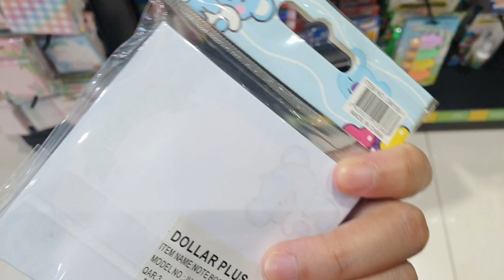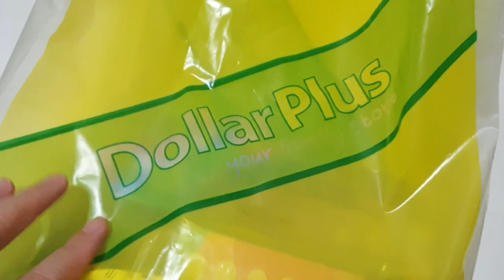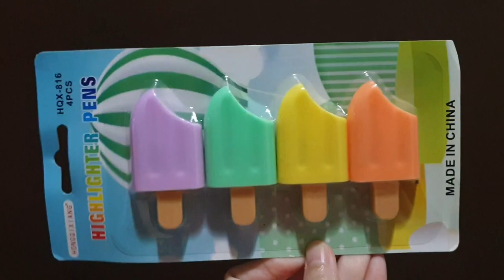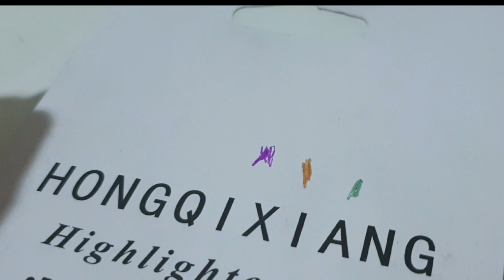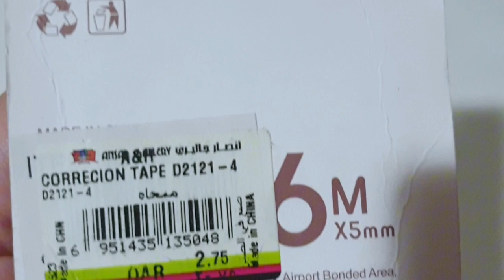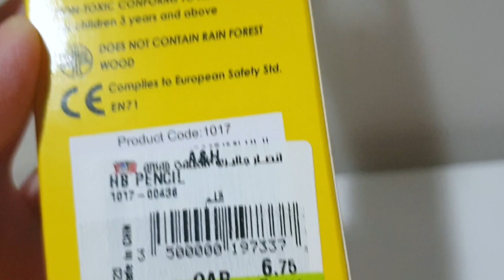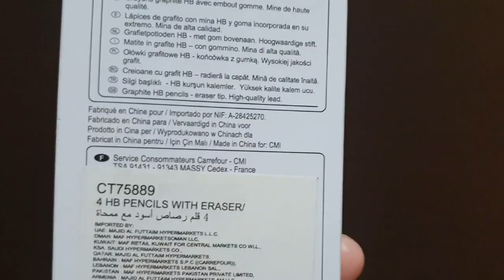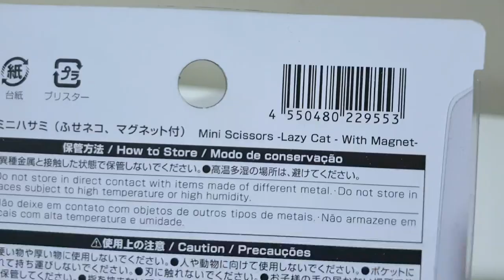Shopping in Qatar | 5 Stationery Stores for Students + DAISO HAUL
5 Stationery Stores in Qatar for Students * Shopping and HAUL * Al Rawnaq, Daiso Japan, Dollar Store named Dollar Plus, Ansar Gallery
for cute unique school supplies such as notebooks, bullpen, Eraser collection, pencils, stationery sets, sharpener, colored pencils, art supplies
daisohaul daiso for Back to School 2023

Where to shop for cheap affordable back to school supplies and stationery office needs this 2024? watch this video now